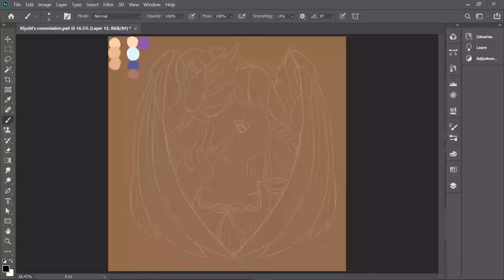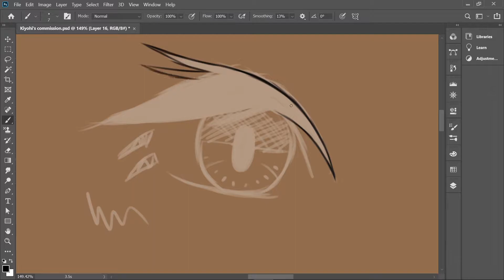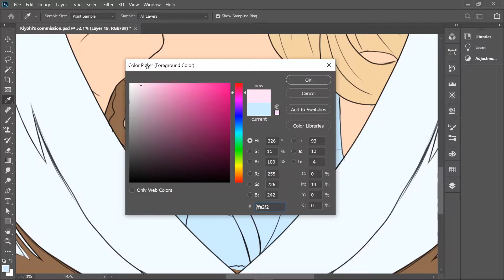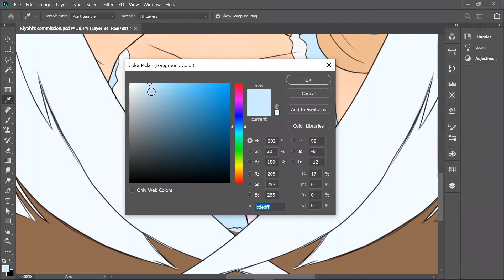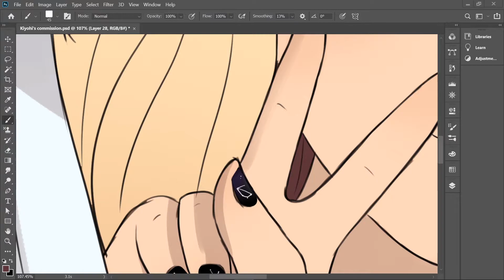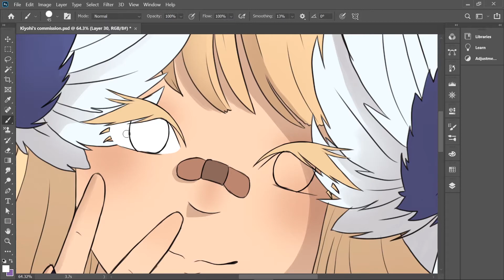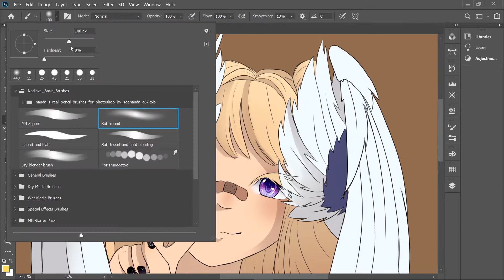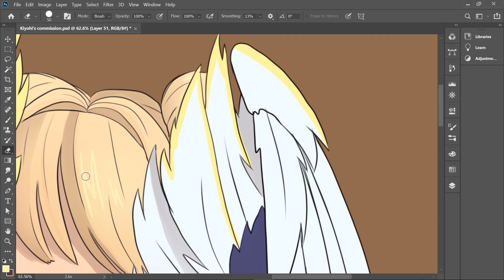~Speed Paint~ Kiyohi's Commission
Hello! here's another speed paint for you guyss